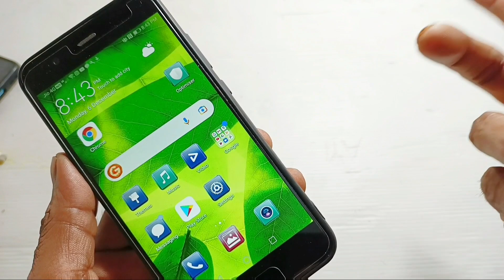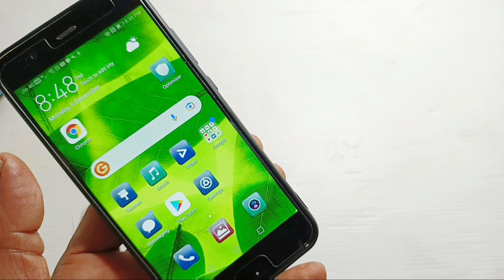ഫോണിൽ വോളിയം ബട്ടൺ വേണ്ട mobile volume button tricks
new stylish volume panels without using volume buttons in Android mobile